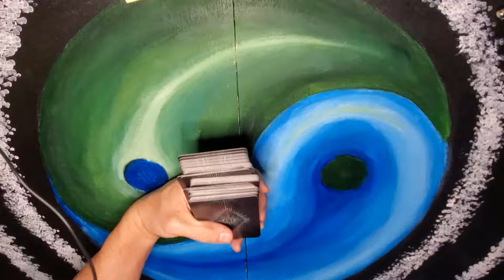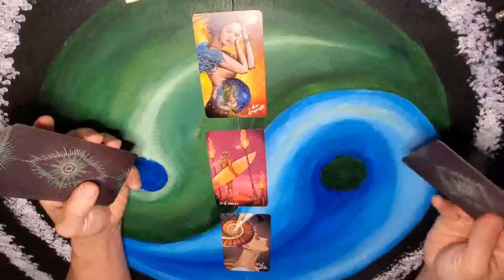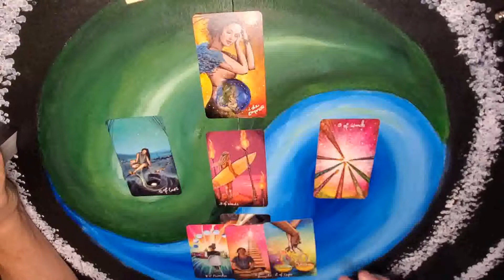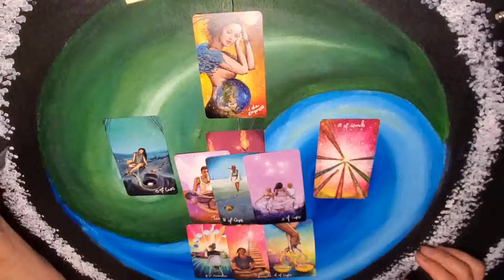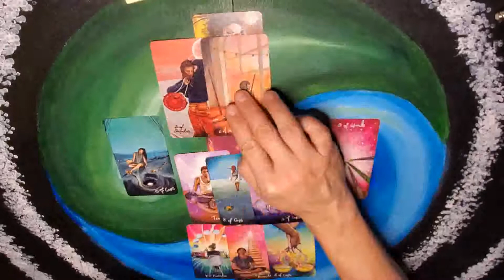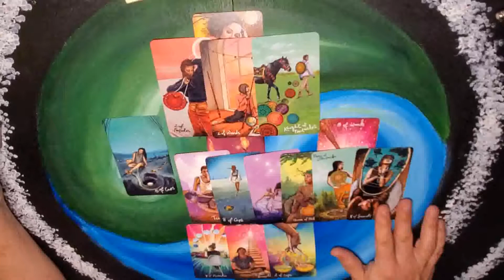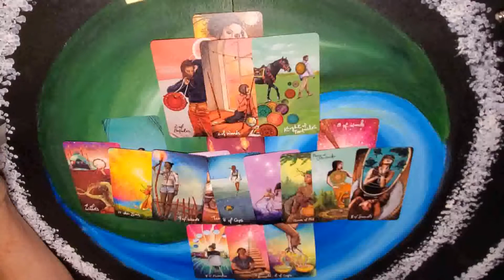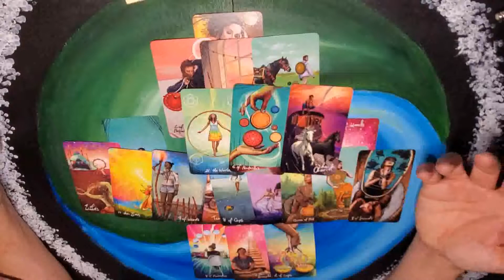Gemini Dec 20 - 26 - Could be new love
Merry Christmas, Happy Holidays!  I wish you all of the best this holiday season for however you celebrate this time.   I hope all of your loved ones are safe and that the things you need come to you, and that your hopes and desires manifest.